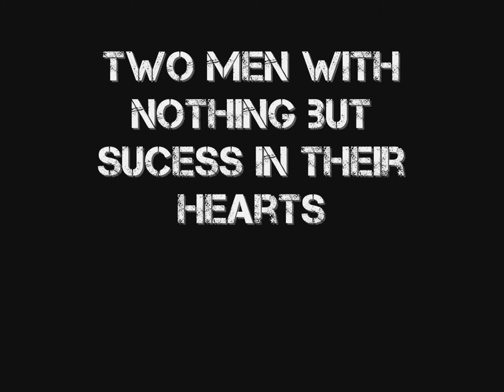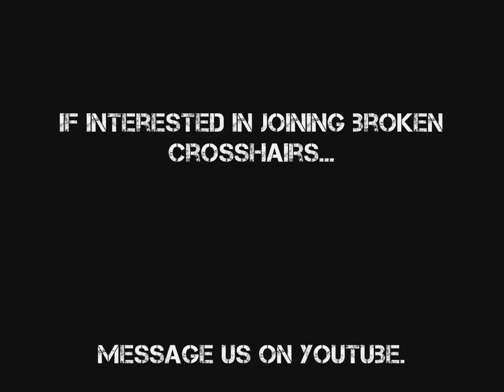Broken Crosshairs Montage Teaser.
- Broken Crosshairs -

Welcome to the teaser video of Broken Crosshairs' first montage on Combat Arms!!

Game: Combat Arms
Map: Sand Hog

Starring: bCxJamez
              bCxSpliffy

Tags, Please ignore:
Giveaway Give-Away Give Away Free Gift Bonus Gold Hammerburst Lancer XBOX 360 XBOX360 Live Gears War Freebie Swag Limited Edition Gold-Plated Video Game free gears of war 2 how to get microsoft points IGN xbox 360 ps3 fallout PC games for windows live gears of war saints row halo mirrors edge dead space Bethesda Zenimax media Rainbow six vegas lockdown star wars the force unleashed bioshock sea dreams Call duty world at Modern warfare master chief rock band guitar hero tour far cry grand theft auto san andreas gta vice city gta2 DLC Gears War Unboxing GOLD LANCER GIVE AWAY VODE Gears Of War GOW GOW2 Limited Edition Gold Lancer GameStation Gears of war golden plated lancer assault rifle free server glitch xbox mod hack cheat xbox360 chainsaw gun gow2 gow GoW hacker no scam 100% legit Of War Golden Lance First Look Exclusive Multiplayer at gears Combat GOW leaked information edition Limited two walk through walkthrough act war gold lancer glitches chain saw duel Giveaway Give-Away Give Away Free Gift Bonus Gold Hammerburst Lancer XBOX 360 XBOX360 Live Gears War Freebie Swag Limited Edition Gold-Plated Video Game how to get free golden hammer burst microsoft points stuff gears of gow giveaway code limited edition be good in codes xbox live for Gears of War hammerburst golden apfaq apmastersite epic games xbox 306 gears gear2 COG compustible map pack for free flash back pack for free call of duty 4 map pack for free free xbox live and microsoft points how to get free stuff online back to base, his captor will loose him and he'll go crazy on everyone around him. -Specific weapons will cycle round the maps. -Stopping power - if your running towards an enemy but he is firing straight into your chest, you will slow down. -The oppurtunity to spawn with either the lancer or hammerburst. -Hammerburst gone through significant alterations. The faster you tap the the right trigger, the faster it fires. quicker shooting = more recoil however. -New weapon Medusa. could be considered a power weapon. 6 shots per burst. -Bullet shields. big metal shield that stops you from getting hit. can be planted into the ground to make a new cover. enemies can kick it down though if they get close enough. -Grenades can be stuck anywhere. not just on enemies. they can be planted on the ground,walls,doors etc to produce a proximity mine. -smoke grenades carry a stun effect that ragdolls anyone in range. -new weapon poison gas grenade. produces a cloud of smoke that kills anything that lingers in it. they can be stuck onto enemies were the will slowly die. people stuck by the gas grenade can also injure team-mates if the get too close. -On games with no respawn, when you are dead you can fly around the map as a "ghost cam". You can even take screenshots that will be uploaded to the community. -Gridlock returns. However its more overgrown now, plants and grass growing. (everything is still the same though- cars are where they where etc) -New map - 'river' - symetrical map, each team has a thin strip of land with a house and sniping tower, and inbetween them a river. -New map - 'Security' - long thin map. to the left and right are stairs leading to veranda's that run the entire length of the map. you are barred access however by red lasers, which will kill you if attempting to pass through. A power weapon is barred on the other side of the map while at the other it is defended by sentry guns. There is a button in the middle of the map that turns the lasers and sentry's off for 20 seconds. -New locust 'hammerhead' (helmet makes him look sorta like a hammerhead shark) -New locust 'Grenadier' (this is the guy we saw in the video were marcus punches him to death) -Two people can chainsaw one guy at the same time. How to get Golden Lancer for FREE in gears of war free limited time get anything you want gaming codes how to get free codes gold lancer glitching hacks giveaway contest stuff online locust battle How Golden Lancer FREE in war limited time frree maps glitching modding controller flashing xbox360 gridlock mansion codes porn lol funny shit drift cool jack james brokencrosshairs broken crosshairs paintball tippmann nvidia logitech g15 g25 g13 m4a1 g36c mac 10 mp5 sg550 awp scout sr-25 69